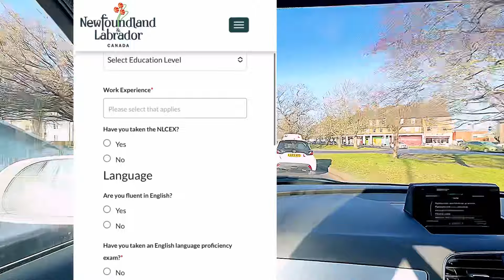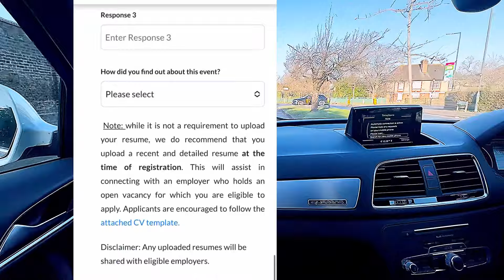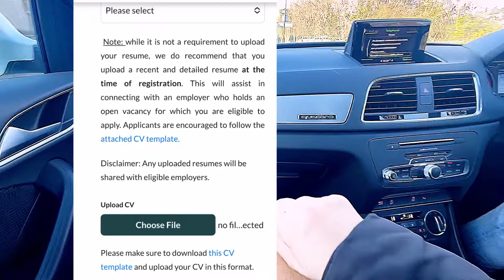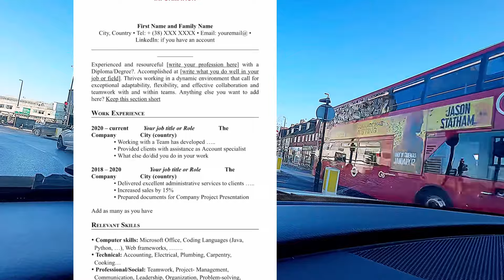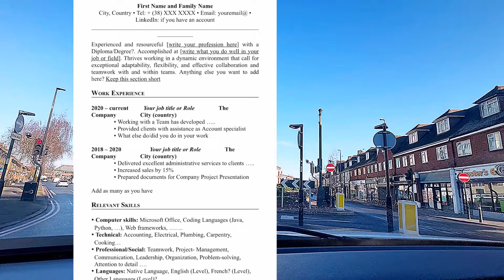Virtual immigration fair Canada | free visa and jobs | cv Kai say banyan | interview kaisay dena hai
Iss video mein mai  cv kaisay banana hai ar interview kaisay dena hai, tiyari kaisay krni hai sab kuch jamany k liay iss video konpura dekhein,
Calling all job seekers dreaming of a career in Canada! Discover the ultimate job fair offering visa opportunities in the beautiful province of Newfoundland and Labrador. In this exclusive event, you'll gain access to a plethora of job openings with visa sponsorship, paving your way to work and live in Canada.

From skilled positions to exciting career prospects, this fair is your chance to connect directly with employers eager to welcome international talent. Register now to secure your spot and explore the diverse employment options available in this stunning Canadian province.

If canada is on your career radar, don't miss this golden opportunity! Let's embark on this journey together towards new employment horizons in Canada! 🌍🛫🍁

All your questions will be answered during the virtual fair by one of our immigration officers.

Query :-
virtual Immigration fairs 2024,
Virtual immigration fair,
how to contact employers,
How to apply for Newfoundland and Labrador,
virtual immigration 2024,
virtual Immigration,

easyvisa

 • Why people and student...

WHY YOU SHOULD NOT COME TO CANADA IN 2024 | TORONTO TO CALGARY

 • WHY YOU SHOULD NOT COM...

Toronto to Calgary by road 3700 km in 3 days

Jobs in Canada Newfoundland Labrador Virtual Fair 2024 Step by Step Registration Process
Canada trend
Trending in Canada
weather in Canada
Canada rules
Canada visa
Canada update
Canada visa,
Canada update,